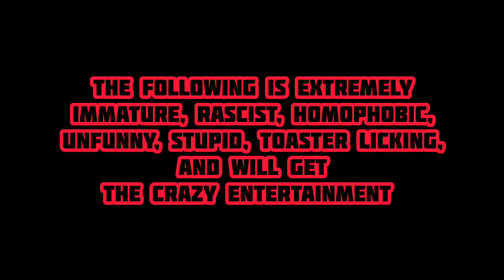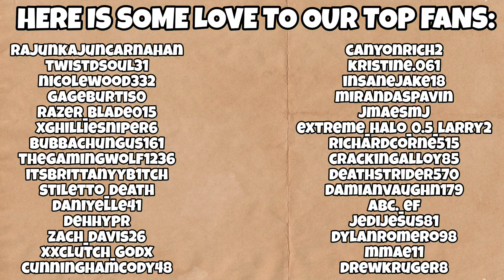SharePlay #28 - Cult Of The Lamb #2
MadameLunatic really enjoys watching cicmaniac play this game so here we are on Cult Of The Lamb again...and maybe we will do it more often!